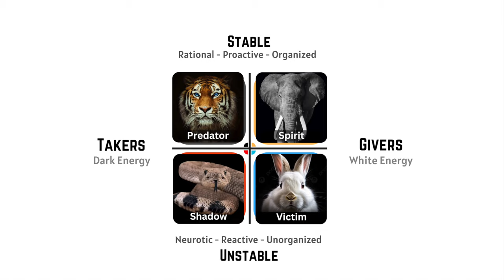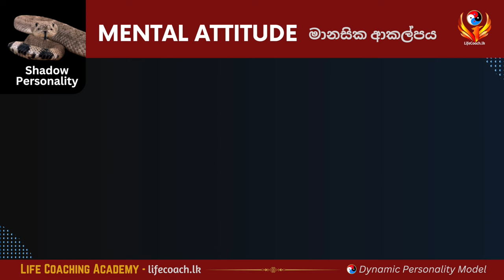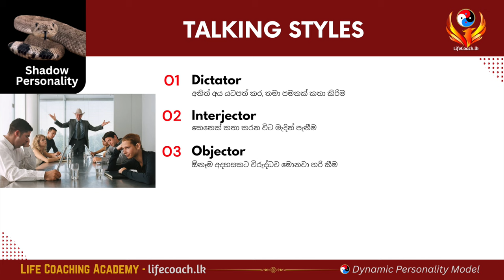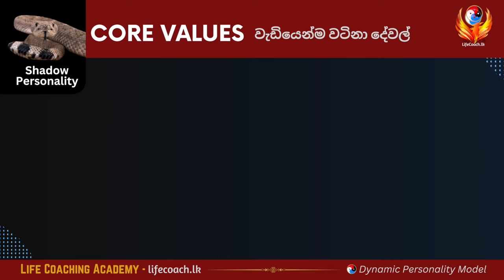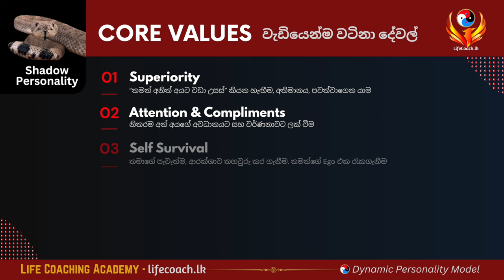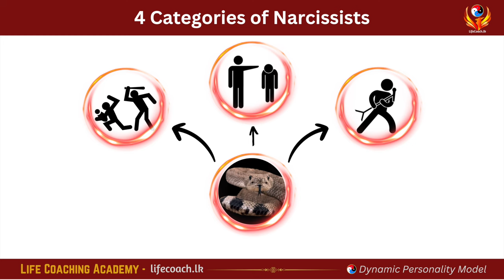සර්පයා - Shadow Personality Type - විස සහිත මිනිස්සු වර්ගය | MASTER CLASS - 03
බොරුවෙන්, වංචාවෙන් අනුන් රවටලා, Manipulate කරලා, විනාශකාරී විදිහට තමන්ට ඕන දේවල් ලබාගන්න, පහත් විදිහේ ගතිගුණ තියෙන Takers ල පිරිසක් තමයි මීලඟ Personality Type එකට අයිති වෙන්නේ.
මේ ආත්මාරථකාමී, විනාශකාරී මිනිස්සු අයිති වෙන්නේ Shadow Personality Type එකට.

තමන්ගැන ප්‍රමාණයට වඩා හිතට අරගෙන, මාන්නයෙන් ඉදිමිලා, කිසිම සීමාවක් නැතුව අනිත් අයව නිතරම යටපත් කරමින්, පාගා දමමින්, පීඩාවට පත් කරන, මේ සහකම්පනයෙන් තොර, ආත්මරාගික මිනිස්සුන්ට අපි Narcissists ල කියල කියනවා.

මේ අය තමන්ගේ දුර්වල කම වහගන්නේ, අනෙක් මිනිසුන්ව පහත හෙලලා, පීඩාවට පත් කරලා, Bully කරලා, Abuse කරලා.
තව කෙනෙක් තමන් අභිබවා යයි කියන බය නිසා, මේ අය නිතරම Attack Mode එකේ තමයි ඉන්නේ. මෙයාල නිතරම Trigger වෙන නිසා, කිපෙන නිසා, අනිත් අයත් මෙයාලට බයයි.

හරියට ක්ෂණිකව කිපිලා දෂ්ට කරන්න සූදානමින් ඉන්න සරපයෙක් වගේ. සර්පයත් බයෙන් ඉන්නෙ. වටේ ඉන්න අයත් බයෙන් ඉන්නෙ. ඒ නිසා මේ Shadow Personality Type එකේ සංකේතය, Archetype එක තමයි, සර්පයා.

Nuwan Edirisinghe
- Life Coaching Academy

1)This video has no negative impact on the original works (rather it is actually be positive!!!)
2)This video is also for motivation and teaching purposes.
3)It is not transformative in nature.
4)We only used bits and pieces of videos to get the point across where necessary with due respects to the image owners.

Life Coaching Academy